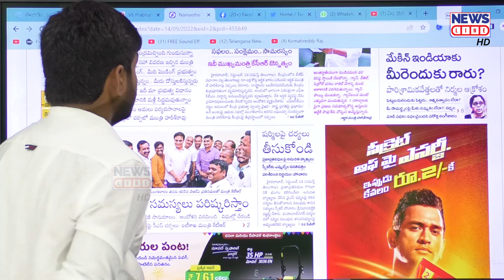షర్మిలక్క నువ్వు తట్ట బుట్ట సదురుకొని పో..!! | YS Sharmila | Journalist Shankar | News line HD